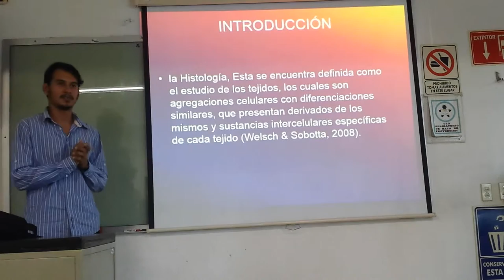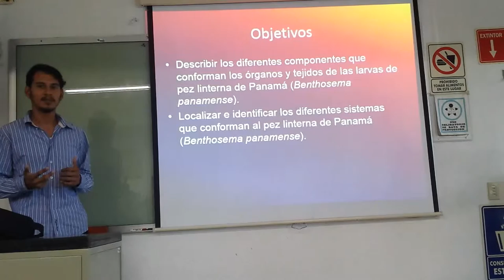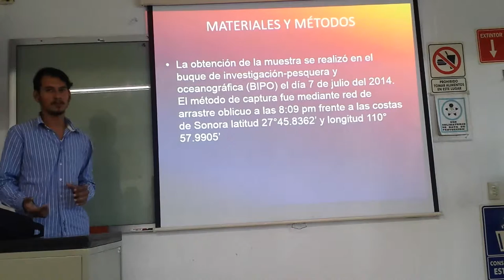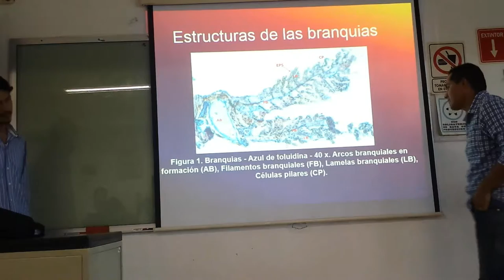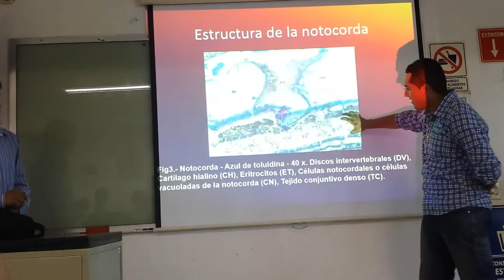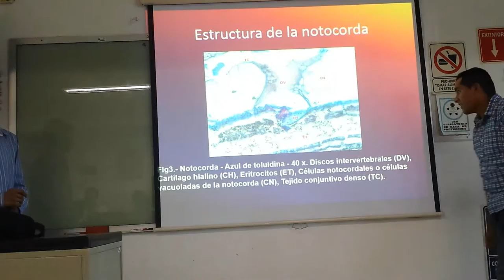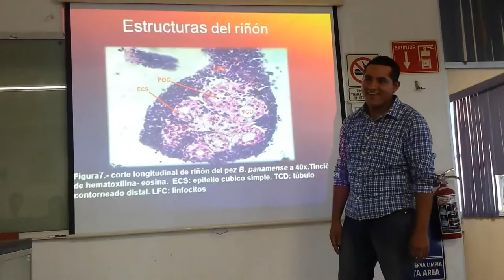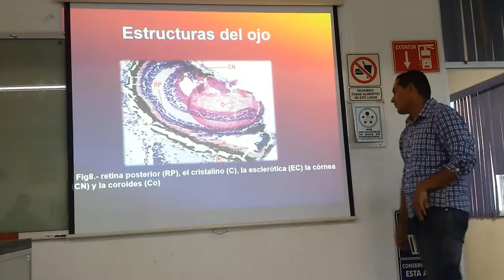15-I Exposición Pez linterna de Panamá Benthosema panamense